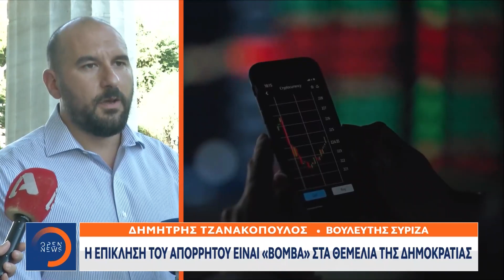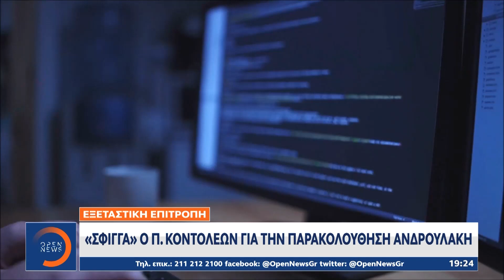Στην Εξεταστική κατέθεσε ο νυν διοικητής της ΕΥΠ, Θ. Δεμίρης | Κεντρικό δελτίο ειδήσεων | OPEN TV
Το απόρρητο επικαλέστηκε μετά τον Παναγιώτη Κοντολέοντα κι ο τέως διοικητής της ΕΥΠ, Θεμιστοκλής Δεμίρης στη κατάθεσή του στην Εξεταστική Επιτροπή της βουλής, για τις υποκλοπές. ΠΑΣΟΚ, ΚΚΕ και Ελληνική Λύση ζητούν εκ νέου σύγκληση της Επιτροπής Θεσμών και Διαφάνειας, αίτημα που αναμένεται να υποβάλλει κι ο ΣΥΡΙΖΑ.